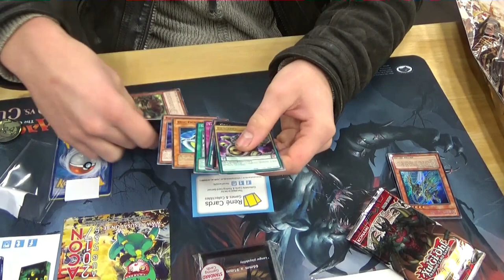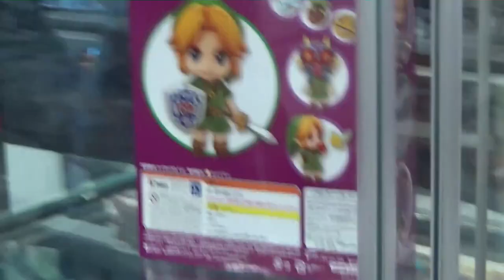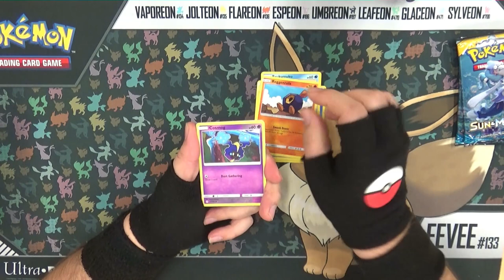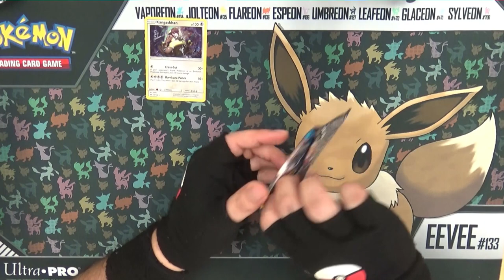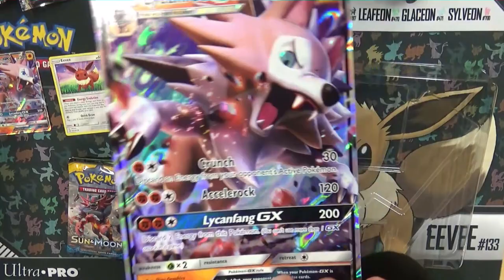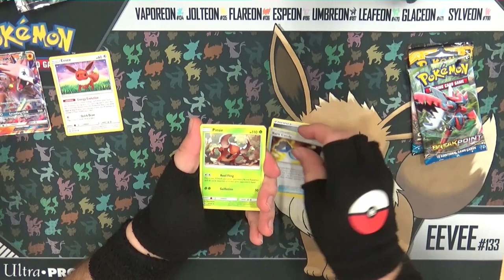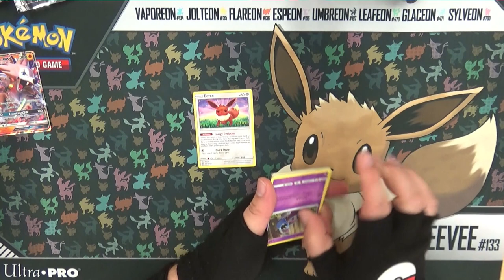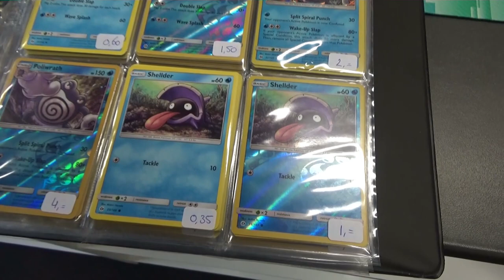Winkel Opening René Cards - Zoveel Gezelligheid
Zo mooi als een droom uitkomt.
Een prachtige en sfeervolle winkel waar je ook nog eens gezellig de games kan spelen

Special Thanks naar:
Eric: Mumé
Leroy: LeroyG
Erwin: ErWiier